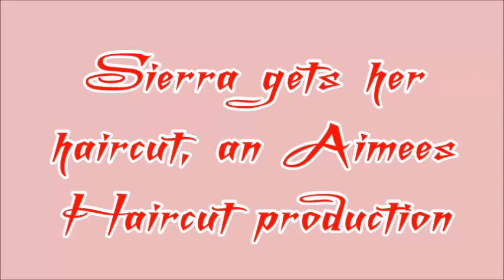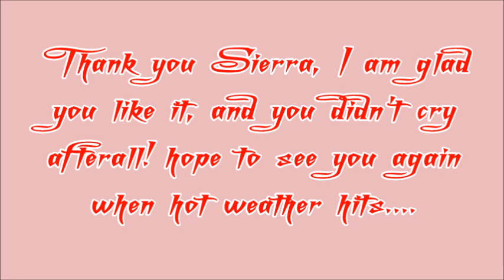Sierra gets her haircut an Aimees Haircut production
Sierra is Wynona and Mckenzee's Mom, she hasn't had a haircut for three years, she is going to get a shag, a real one, not what they call one today...enjoy!